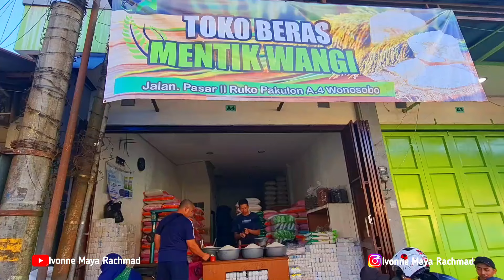TRIP KE DIENG | VILLA GRIYA ARUNIKA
Pada video kali ini jalan-jalan bersama keluarga, Trip ke Dieng.

Trip ke Dieng dari Jakarta dan  menempuh waktu perjalanan kurang lebih 10 jam, jarak tempuhnya 437 km.

Untuk rute perjalanan Trip ke Dieng,  melewati jalur tengah, jadi dari Jakarta melalui Tol Cipali - Tol Pejagan - Brebes - Purwokerto - Purbalingga - Banjarnegara lalu Wonosobo dan Dieng. Jalur ini  cukup lancar, membuat perjalanan lebih nyaman karena gak macet.

Dengan Trip ke Dieng kita bisa explore tempat wisata di Dieng yang terkenal karena keindahannya.

Trip  ke Dieng sudah menjadi bucket list kami.
Untuk penginapan kami memilih Villa Griya Arunika Wonosobo.
Menginap di Villa Griya Arunika sangat nyaman dan fasilitasnya lengkap.

Villa Griya Arunika menyuguhkan keindahan view Gunung Sindoro sekaligus Telaga Menjer.

Villa Griya Arunika berlokasi di Maron, Kec. Garung, Kabupaten Wonosobo Jawa Tengah.

Terima kasih sudah menyaksikan video Trip ke Dieng
Semoga bermanfaat👍🙏🌹